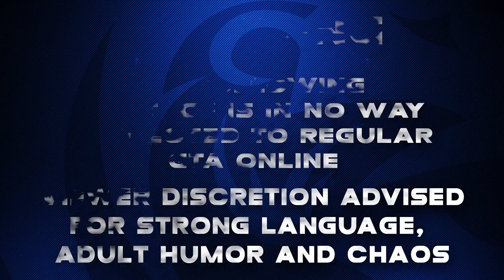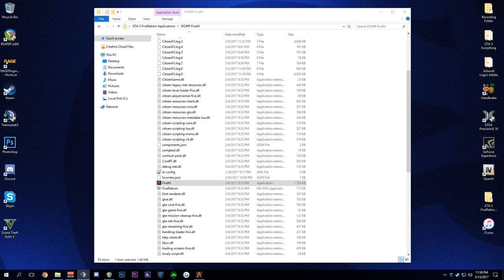Dept. of Justice Cops #107 - Baseball Bat Attack (Law Enforcement)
Getting called out to assist on a peaceful protest, that turns violent quick.

LSPDFR Series
Intro / “How I Roll” by Charlie Mars (Original)